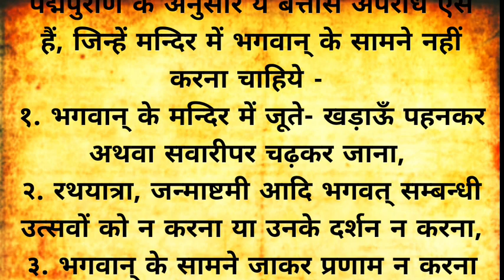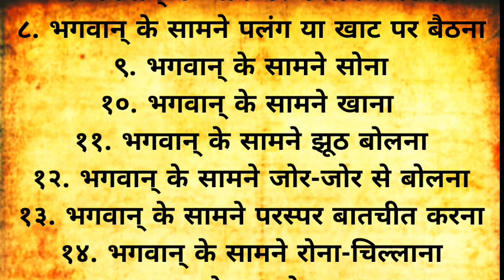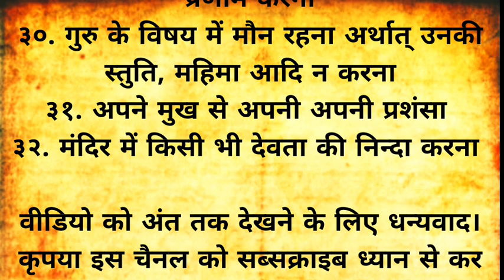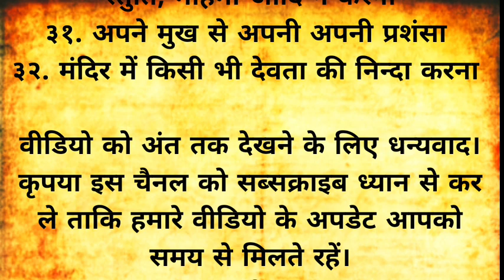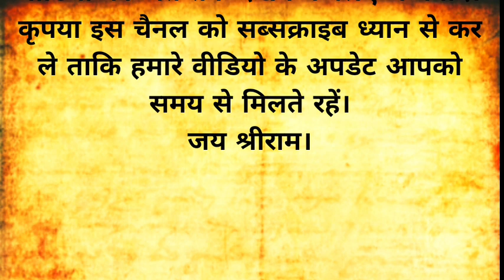32 अपराध जिन्हें भगवान के सामने कभी ना करें। मंदिर में क्या नहीं करना चाहिए। पौराणिक नियम।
32 अपराध जिन्हें भगवान के सामने कभी ना करें। मंदिर में क्या नहीं करना चाहिए। पौराणिक नियम।

#32 अपराध जिन्हें भगवान के सामने कभी ना करें
मंदिर में क्या नहीं करना चाहिए
पौराणिक नियम